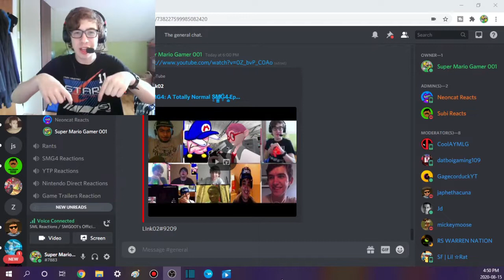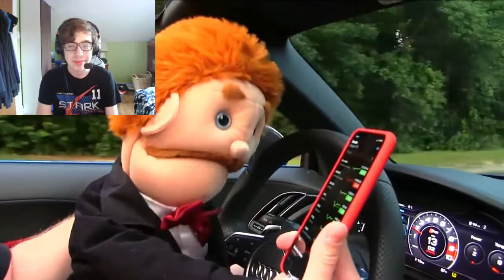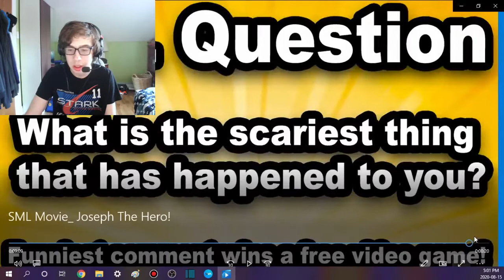JOSEPH CHRIST!!! || SML Movie: Joseph The Hero! Reaction!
-SMG001, 2020